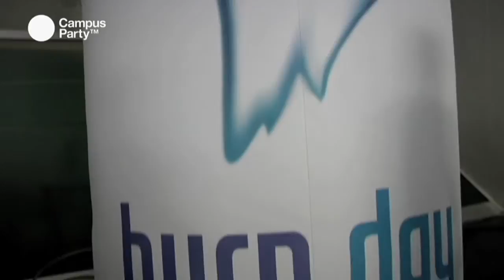CPES09 - Burn en Campus Party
Burn nos describe las actividades que realizan en la Zona Expo durante la Campus Party Valencia 2009